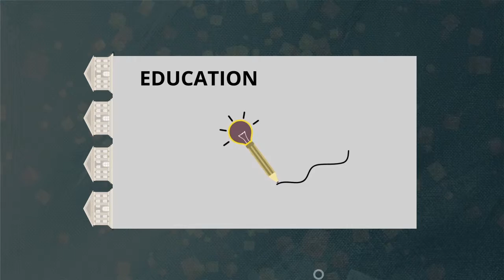Final Motion Graphic Project - Raed Zawahreh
effect pro